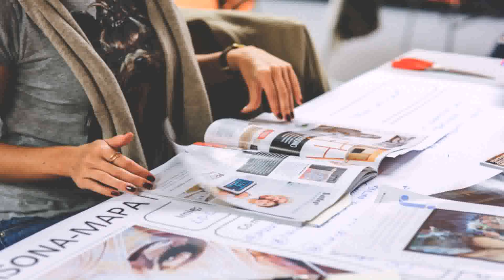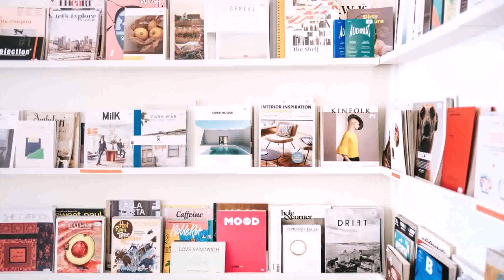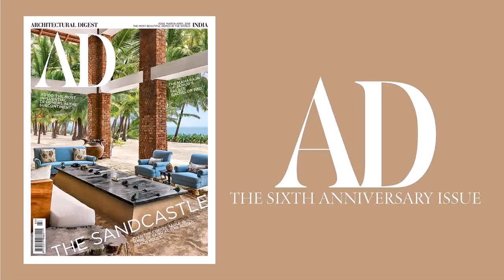Top 10 Interior Design Magazines In India